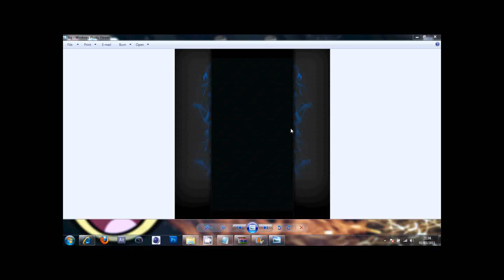GFX pack Giveaway